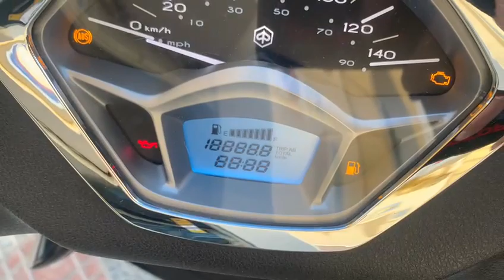PIAGGIO LIBERTY 125 108362